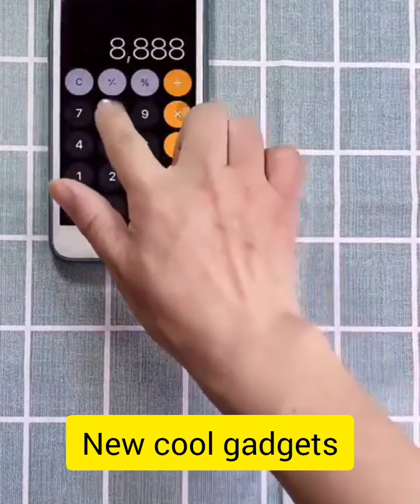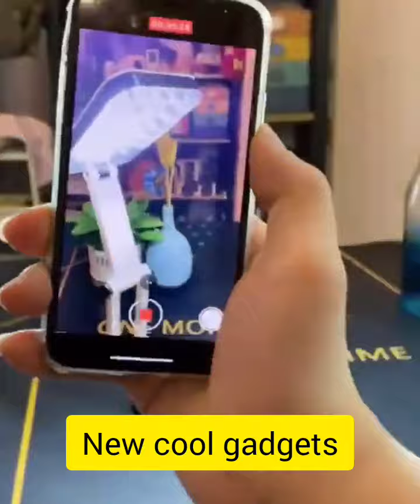Hi Freiends. Home and Kitchen Applainces. kindly support for my channel.